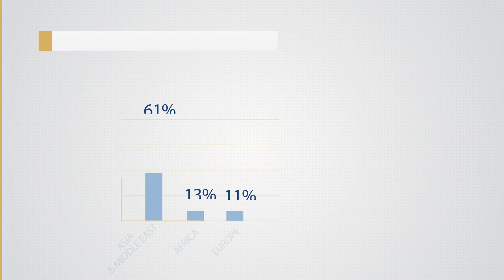Bridge City News — October 25, 2017 - RAY FILION